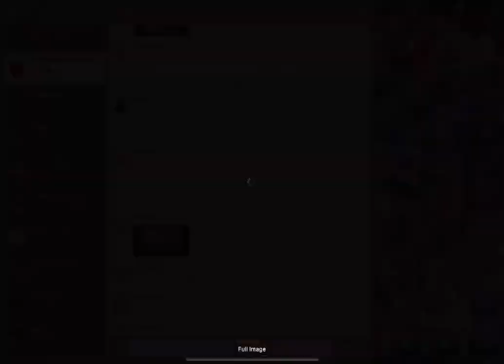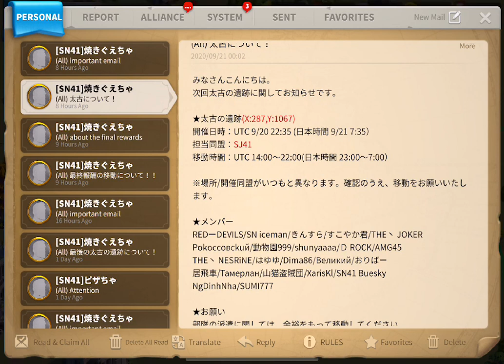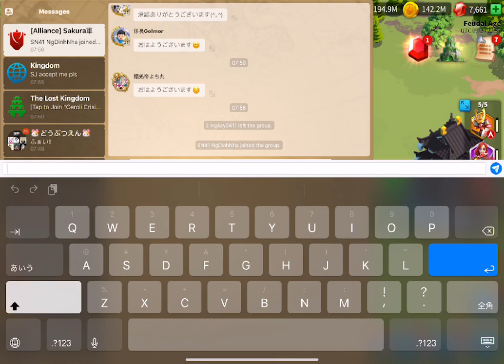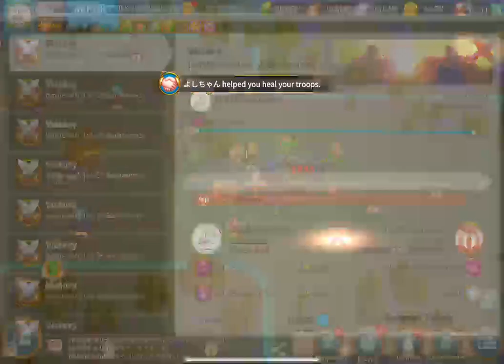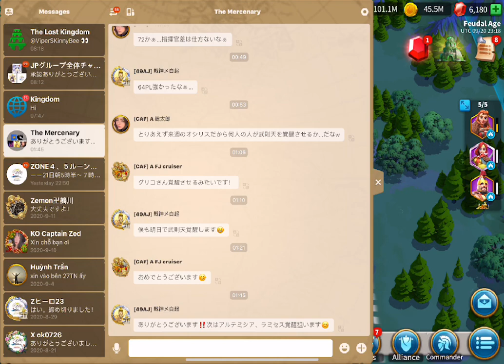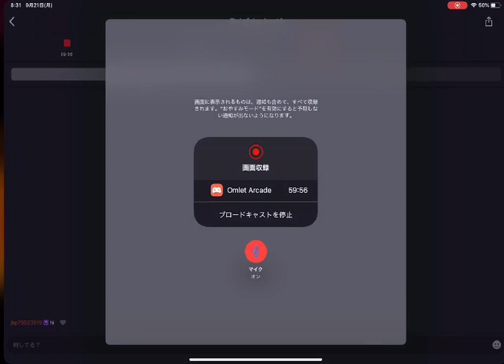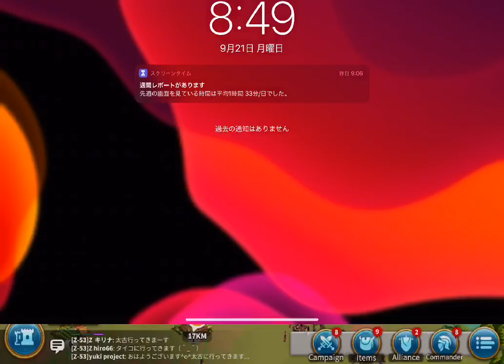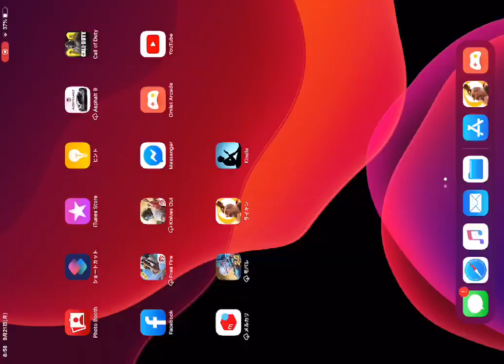Rise of Kingdoms #1035 War Forever - NgDinhNha